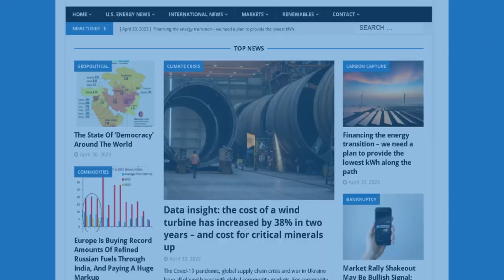Georgia Nuclear Boosts Energy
Georgia’s Clean Energy Outpaces Fossil Fuels with New Nuclear Boost

Shock Drop: Germany’s EV Sales Tank 70% As EU’s Green Dream Falters

Heavy Hitters: EVs Smash Through Guardrails, Raising New Safety Concerns

Cyprus signs agreement with Greece on ‘world’s longest’ subsea high-voltage cable

Indian state oil refiners seeking long-term deals with Russia – media

Oil, Gas Drilling Stalls in U.S.

In this episode of the Energy News Beat Daily Standup, the hosts, Michael Tanner and Stuart Turley discuss Georgia's clean energy surpassing fossil fuels with a new nuclear boost, Germany's 70% drop in EV sales due to high prices and infrastructure issues, and the risks posed by the weight of heavy electric vehicles. They also cover Greece and Cyprus signing an agreement for the world's longest subsea high-voltage cable, and India's state oil refiner seeking long-term deals with Russia amidst increasing energy demand. They conclude by analyzing oil and gas market trends and rig count drops.

00:00 - Intro
01:26 - Georgia’s Clean Energy Outpaces Fossil Fuels with New Nuclear Boost
04:58 - Shock Drop: Germany’s EV Sales Tank 70% As EU’s Green Dream Falters
06:36 - Heavy Hitters: EVs Smash Through Guardrails, Raising New Safety Concerns
08:32 - Cyprus signs agreement with Greece on ‘world’s longest’ subsea high-voltage cable
10:29 - Indian state oil refiners seeking long-term deals with Russia – media
13:12 - Markets Update
15:13 - Oil, Gas Drilling Stalls in U.S.
16:37 - Outro